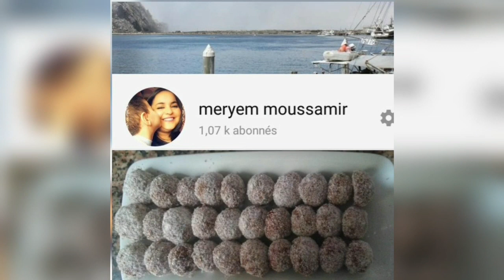حلوة اقتصادية سهلة وسريعة كتعطي كمية وفيرة وبواحد المكون كيعطي مداق رائع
المقادير :
125 غ زبدة
كأس زيت
كأس سنيدة
2بيضات
ملعقة صغيرة سكر فاني
قبصة ملح
نصف ملعقة صغيرة
كأس سميد رقيق
620غ طحين فورص
التزيين اختياري